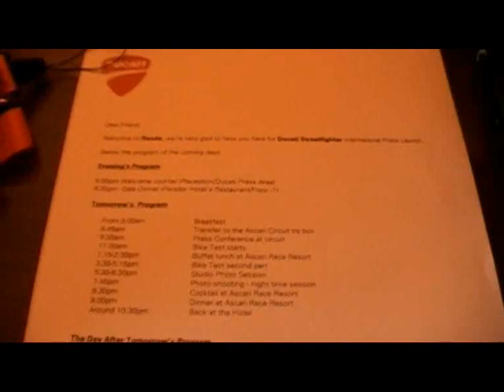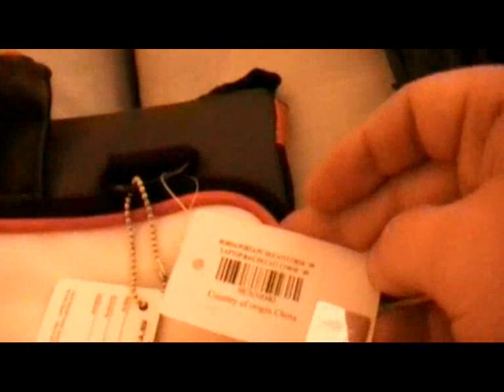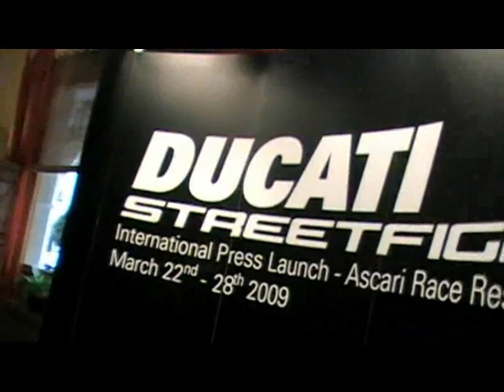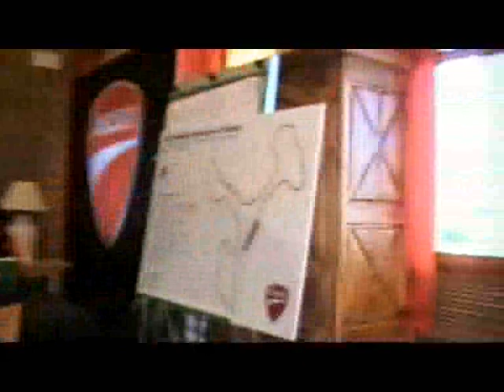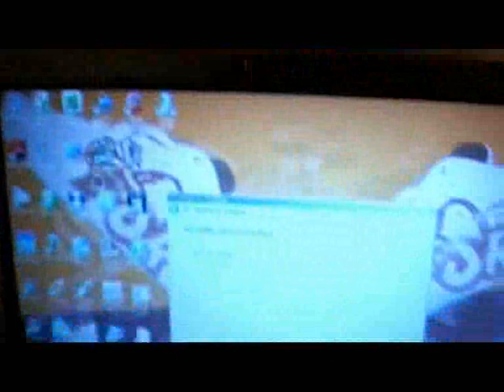2009 Ducati Streetfighter launch hotel vlog